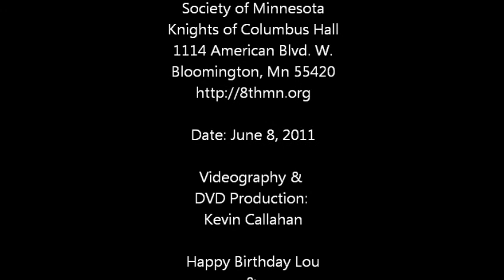Lou Martin C133 Pilot.: Eighth Air Force Historical Society of Mn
Lou Martin described his time in service and experience flying the C-133 to the 8th AFHS-Mn.